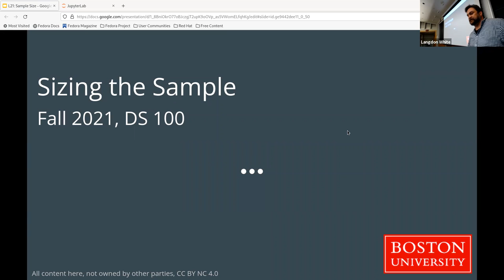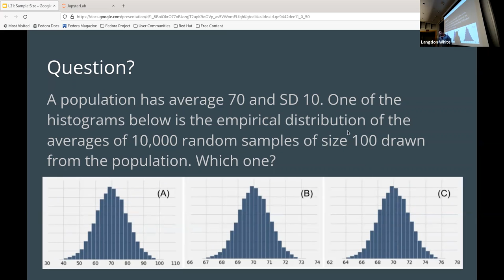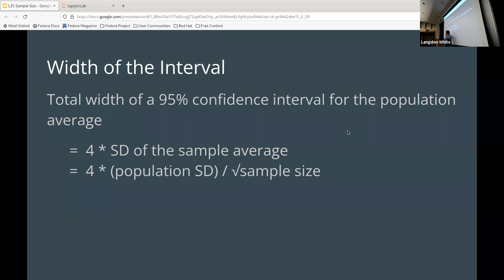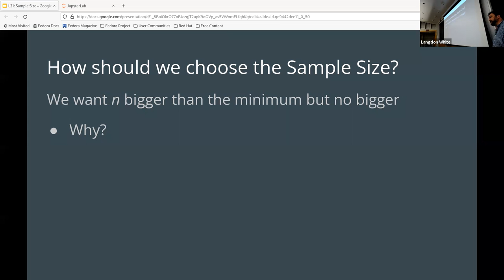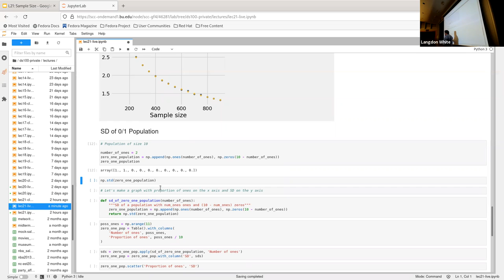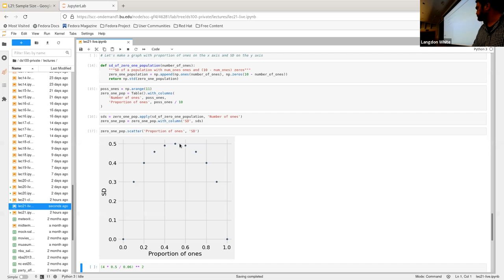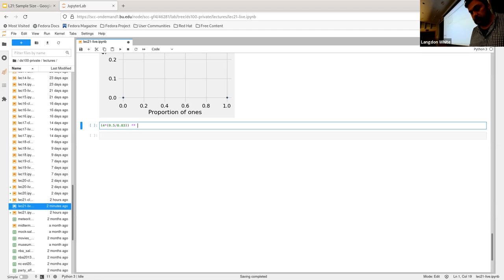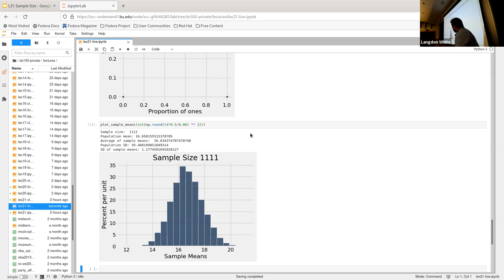L21: Sample Size